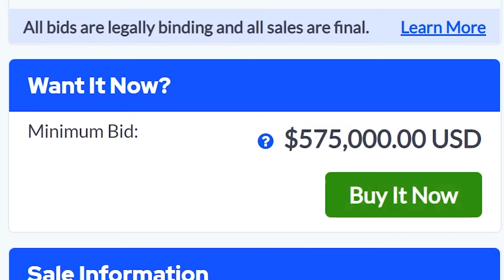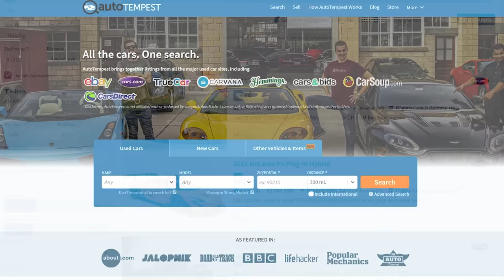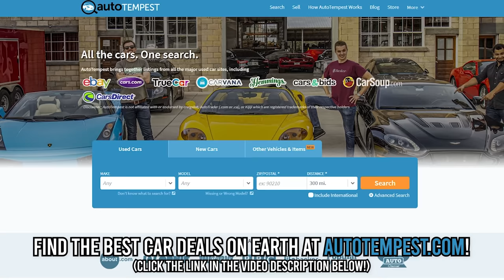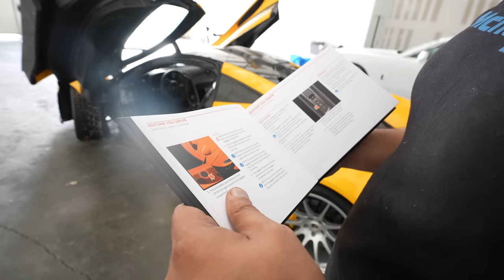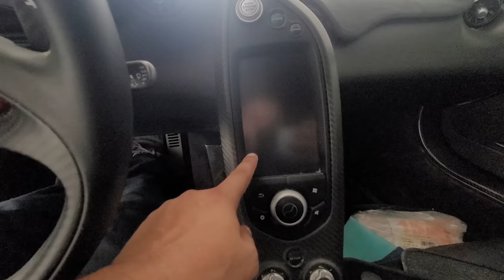I Bought A Flooded $2,000,000 McLaren P1 And It's Worse Than You Can Imagine